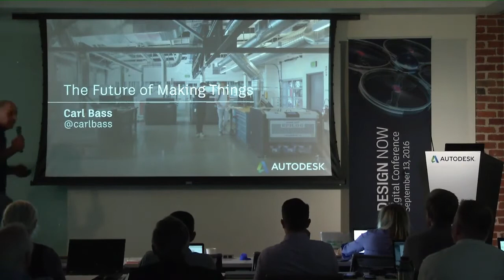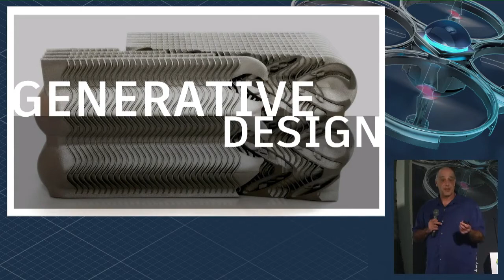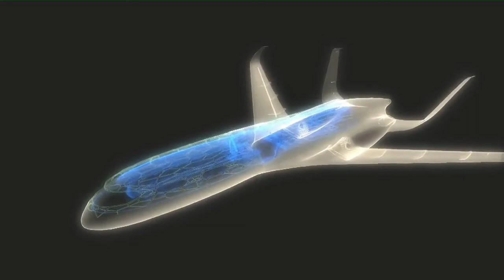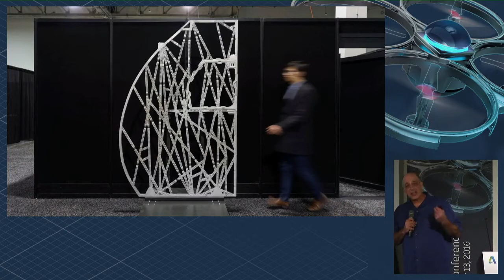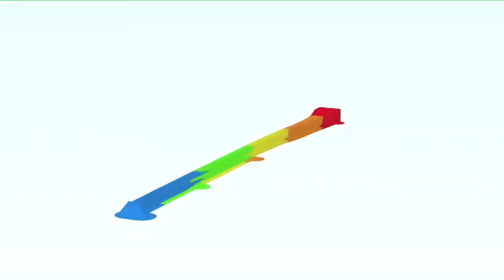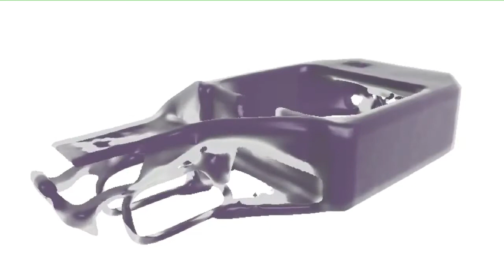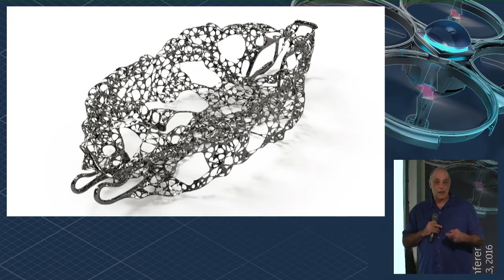Carl Bass The Future of Making Things a CEOs perspective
Hear from Autodesk’s CEO Carl Bass about the future of making things and the latest technologies in the 3D design and engineering world. Join us online for a front row seat. Register now!